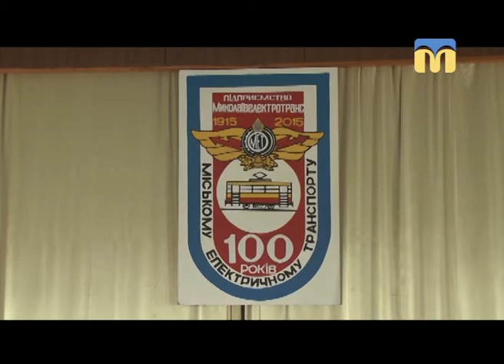14.05.2018. Новини. 13:30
Інформаційна картина дня (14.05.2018) поглядом кореспондентів телеканалу “Миколаїв” (випуск новин — 13:30):
-  165 військовослужбовців Національної гвардії України повернулись із зони операції об’єднаних сил;
- Володимир Євтушенко - новий директор комунального підприємства “Миколаївелектротранс”;
- розгляд апеляції щодо вироку  Олексію Казимірову;
- благодійний концерт до Дня матері;
- майстер-клас із сальси.